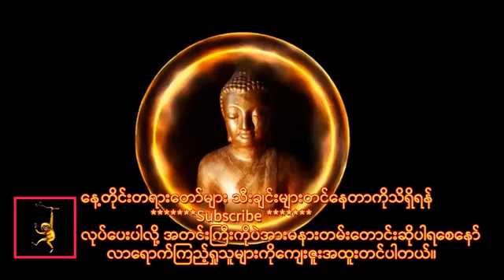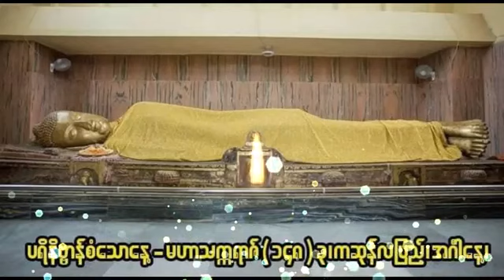ဓမ္မစင်္ကြာ၊ အနတ္တလက္ခဏသုတ်၊ မဟာသမယသုတ် - မင်းကွန်းဆရာတော် ဦးဝိစိတ္တသာရာဘိဝံသ 🙏🙏🙏